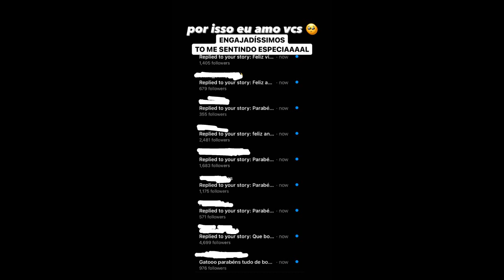Gustavo Rocha ganha café na cama em seu aniversário